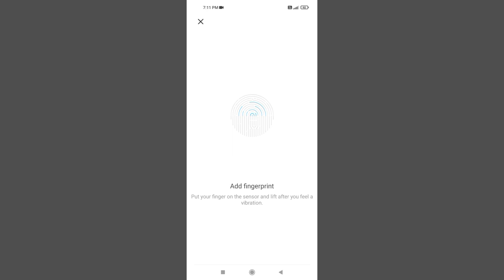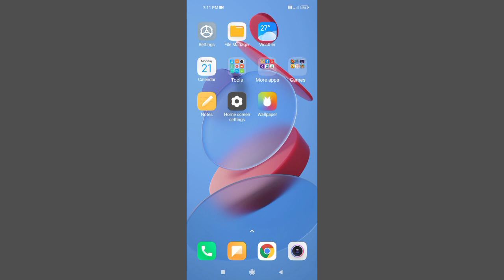Redmi 10A How To Set fingerprint Unlock